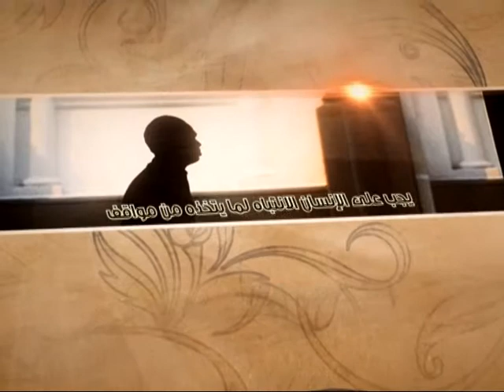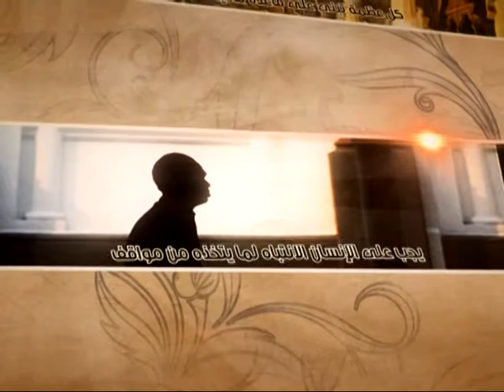العبقات - التبري مانع عن تكرار الظلم - آية الله الفقيه السيد محمد رضا الشيرازي رحمه الله